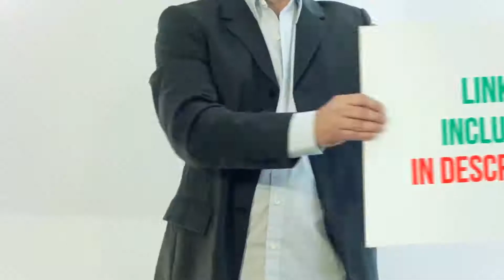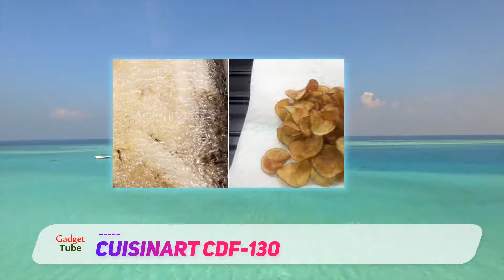The Best Deep Fryer - Cuisinart CDF-130 Review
Cuisinart CDF-130 - Is One Of The Best Deep Fryer Of 2021!